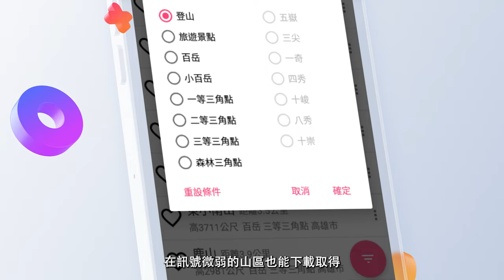開放吧！資料：氣象署開放資料應用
喔~ OPEN！政府資料開放平臺 上線超過十年啦！十年之前我不認識你，但十年之後，平臺已累積超過5萬5000筆資料集。
開放資料 跟其他資源不一樣，它不是越用越少的稀缺資源，反而會因為越應用而越有價值，就像是千千萬萬越分享越深植人心的迷因一樣。

而在 臺灣氣象節 的今天，讓我們一起來感受一下「開放資料」為我們的生活帶來怎樣的改變吧(ゝ∀･)

交通部中央氣象署 從早期的人工觀測、到現在自動化氣象站、氣象衛星等累積了相當豐富的各類型氣象資料，這些資料透過「政府資料開放平臺」對外公開，讓民間有多元的活化應用：像是即時天氣預報APP、山友必備的山岳氣候資訊查詢；農業領域也可以透過整合氣象資訊與農情，建立作物防災告警門檻。

謝謝氣象人員們的貢獻，讓氣象資料的價值得以充分發揮！數位部也會持續開放和促進公益性的資料和數據應用，歡迎隨時加入我們的行列 🖖